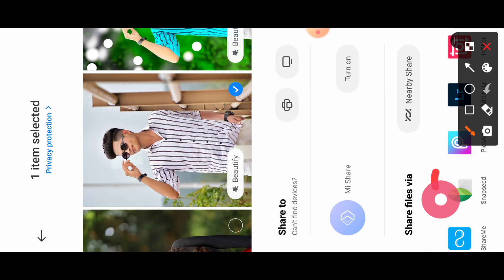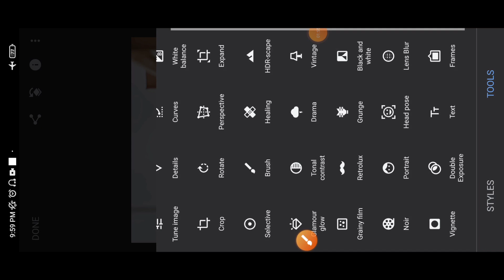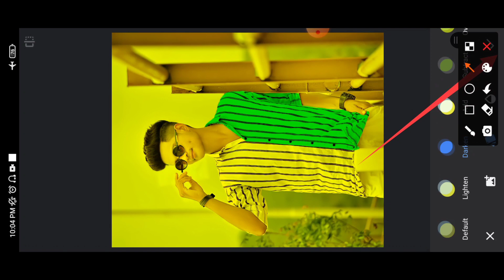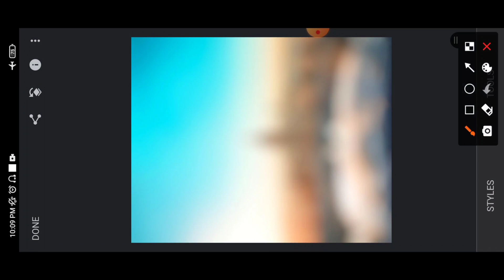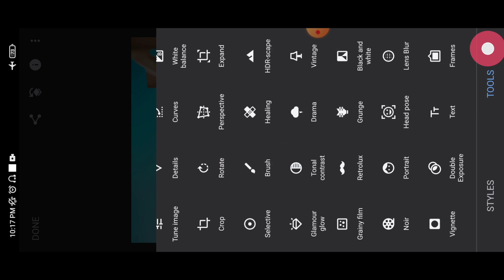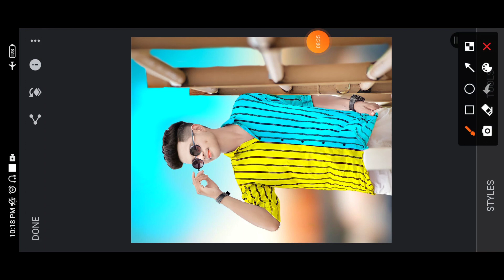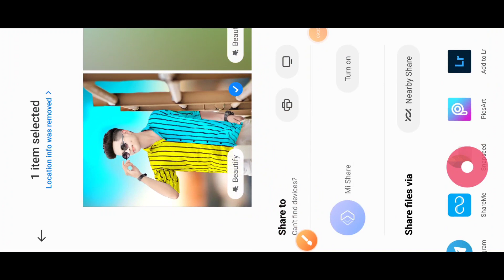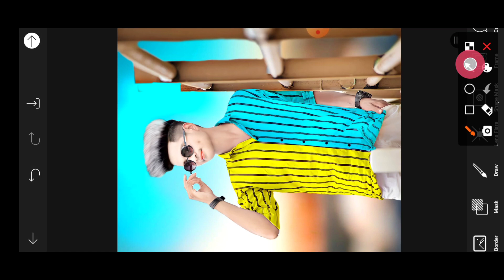Snapseed Hair Style Editing | Snapseed Hair + White Face Photo Editing | Snapseed CB Editing